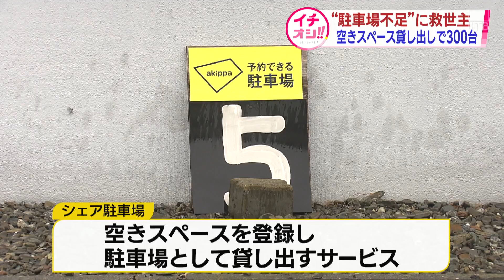収容台数4000台も“連日満車”ボールパークの駐車場不足に救世主？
北海道の北広島市にボールパークが開業してから４か月、課題となっていた「駐車場不足」に救世主が現れました。

２８日から本拠地・「エスコンフィールド北海道」での３連戦。しかし、３月の開業当初から課題になっているのが「駐車場不足」です。

渡辺里沙記者）
「ボールパークの駐車場予約サイトをみてみると来月までは普通乗用車の駐車場は満車が続いています」

駐車場の収容台数はおよそ４０００台。試合の日は事前予約制ですが、連日、ほぼ満車。

室蘭から来た人）
「駐車場を探して、（駐車場の空きが）あったら行こうかなみたいな駐車場が空いてるからこの日行こうかなという風に探してました」

そんな中ボールパークから歩いて２０分ほどの住宅の横にどんどん車が入っていきます。一体ここは？

試合を見に行く人）
「値段と距離とで見てここがいいかなと」
「駐車場を探してたらここが開いていたのでここにしました」

実はここ駐車場の仲介会社、「アキッパ」が運営する「シェア駐車場」なんです。

「シェア駐車場」とは空きスペースを登録し駐車場として貸し出すサービス。駐車場の貸し出しは１台から可能で、こちらの男性は２９台分のスペースを登録しています。

駐車場を貸している人）
「野球のある日は毎日３０台くらい入ってきていますね。４月から１０月までで２００万円くらい入ってくるのかね」

「アキッパ」はボールパークの周りにおよそ３００台分の駐車場を確保しています。利用は、サイトやアプリでの予約から。料金は試合の有無で変わりますが１日、５００円から４０００円ほど。

ａｋｉｐｐａ　石川絢子さん）
「免許返納して車を手放して（家の駐車場が）空いているけどもったいないと思って貸し出している方もこの辺りにはいる。まだ試合がある日は満車に近くなってくるのでまだまだ需要はあるかな」